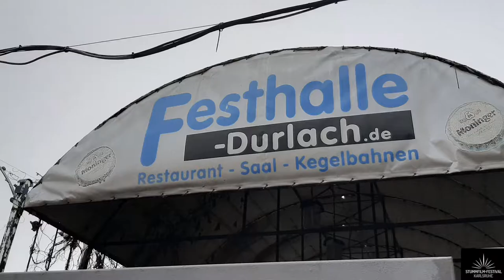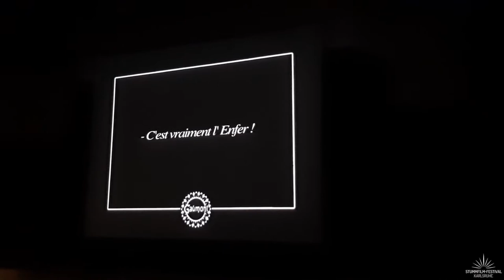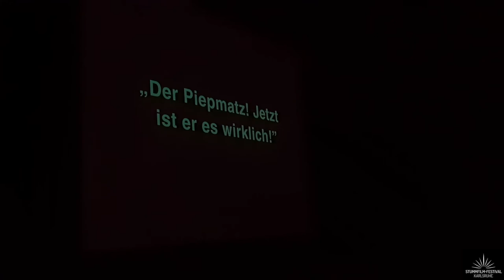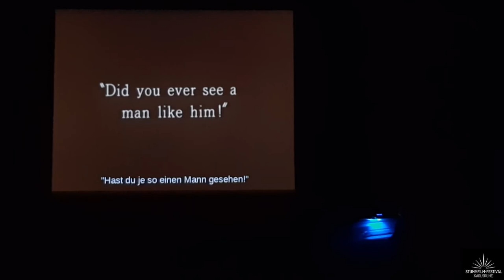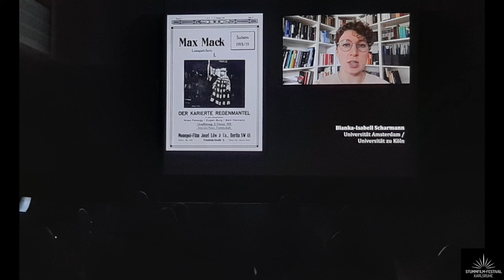Post-Trailer SFF Stummfilm-Festival Karlsruhe 2022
Audiovisual summary of the 19. Stummfilm-Festival Karlsruhe / Karlsruhe Silent Film Festival "Komödien, Slapsticks & Co."
26-30 January 2022 | Festhalle Durlach, Kinemathek Karlsruhe

Video-Editing: Maria Adorno

Festivalsteam: Josef Jünger, Maria Adorno, Qing Bao, Anita Beck, Susanna Krauthauser, Jens Göldner, Joachim Löblein, Frank Schneider

Musicians: Gabriel Thibaudeau, Jean-Michel Davis, Heidemarie Gohde, Silvia Mandolini (Ensemble Déjà Vu); Reiko  Emura, Shinichi Minami (saiLento); Leo Perrigo; Richard Siedhoff, Mykyta Sierov; Werner Küspert, Till Martin, Bastian Jütte, Dietmar Fuhr (Küspert und Kollegen); Natalia Martin Barroso Garcia, Nicolas Mischke, Damon Lee (IMWI); Sabine Zimmer, Hui-Chun Lin, Klaus Roth (Trio Transformer); Andreas Benz

Lesung & Bastelrunde für die Jüngsten: Susanna Krauthauser

Film-Introductions: Maria Fuchs, Bianka-Isabell Scharmann, Kristina Köhler